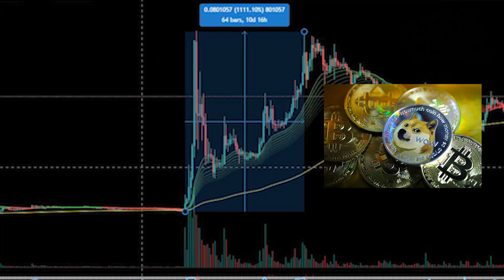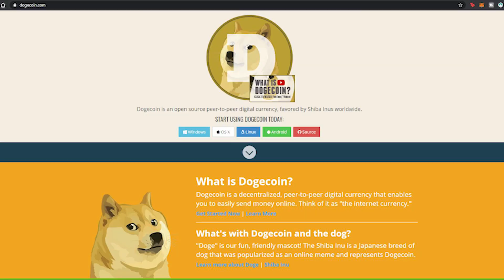What is Dogecoin and Should You Invest, Trade or Stay Away?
In this episode I talk about how moon and rocket emojis, pictures of lamborghinis, Elon Musk tweets and a meme -- created and supercharged a crypto currency called Dogecoin going from being valued at .007 per coin to .08 which is more or less a jump of 1000% in just 11 days. But the question that we uncover the answer to today is -- should you buy in and ride the doge train? WOOT WOOT!

0:00 Intro
0:49 Dogecoin beginnings
2:33 Dogecoin today
2:53 What is Dogecoins Value?
3:50 Difference between Bitcoin
4:47 Where does Dogecoins value come from?
6:20 Should you Invest?